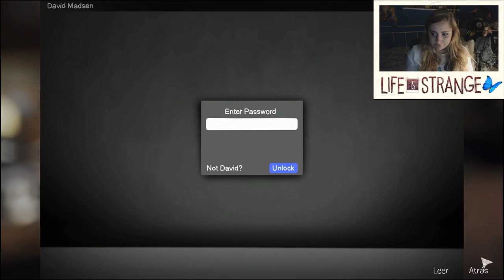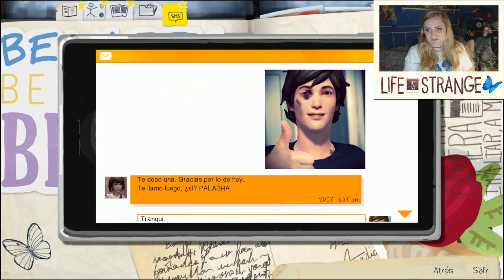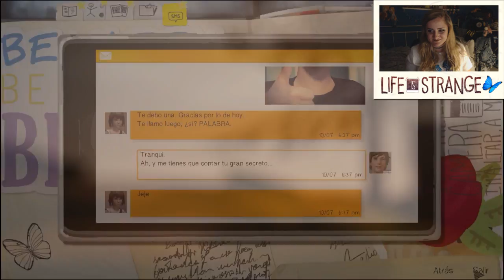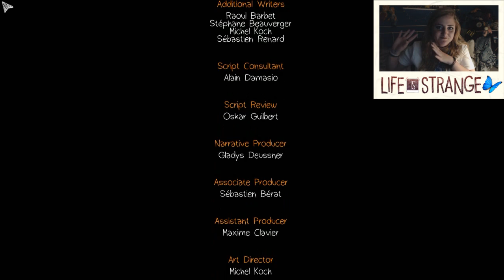Life is Strange #4 - "Terminamos el primer episodio" en Español | TeamRandomPlay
¡QUE NO ESTOY LOCA, CHLOE! Terminamos el primer episodio del juego :D